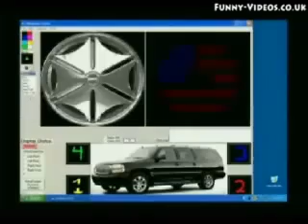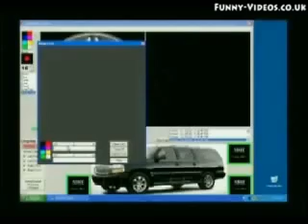Nuevas llantas para tu coche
Personaliza tu coche con estas llantas luminosas...